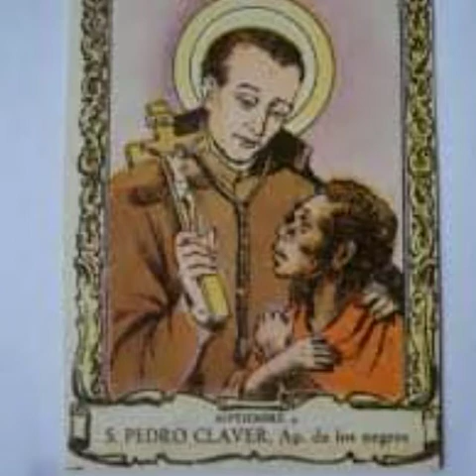Septiembre 9, San Pedro Claver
Santo Presbítero Jesuita
Esclavo de los esclavos.

🎙SANTORAL EN AUDIO
Una breve biografía del Santo de cada día 🎧.

📃 Para biografias escritas, audios 🎙, oraciones y mas información, regálenos un "me gusta" en la página de
FABEBOOK 👇🏻